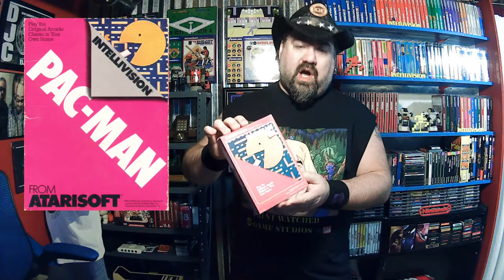Ready for Garage Sales! - Package from ATARI CREEP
DJC dives into a random episode talking about garage sales and gets a special package!! also Intellivision Pickup!